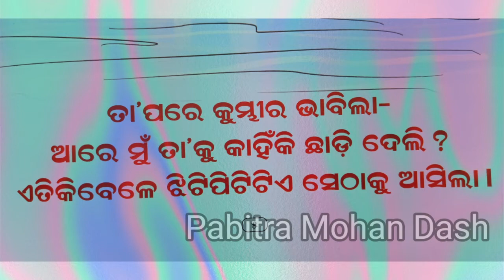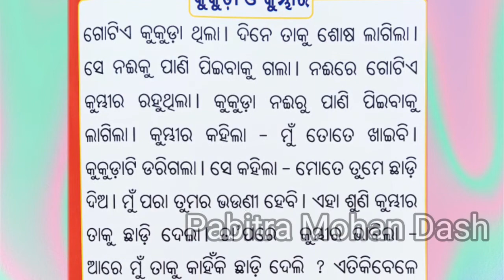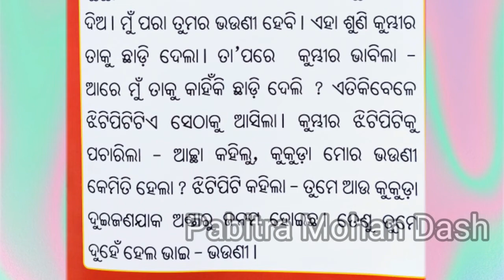କୁକୁଡା ଓ କୁମ୍ଭୀରII ଶ୍ରେଣୀ-୧ II ସଂଖ୍ୟା-୪II FLN II KUKUDA O KUMBHIRA II BIG BOOK II CLASS-1